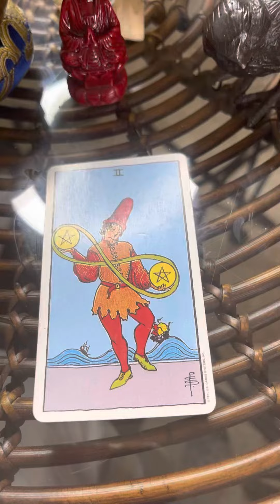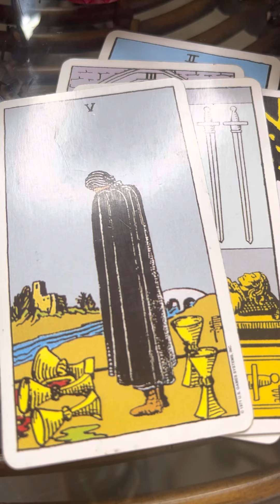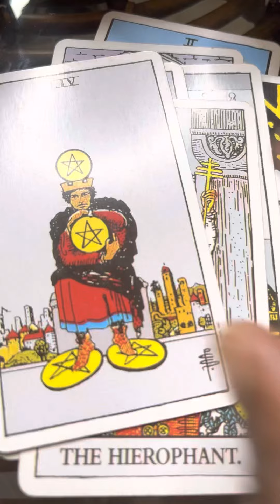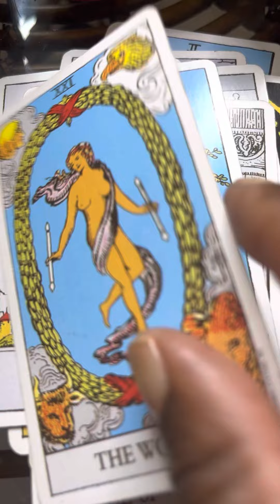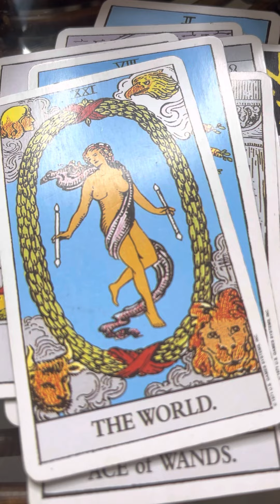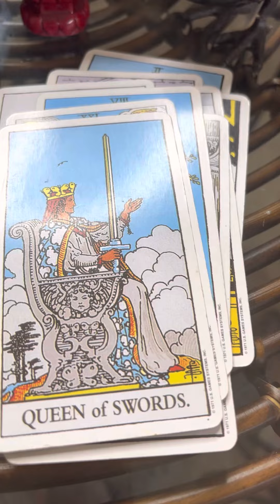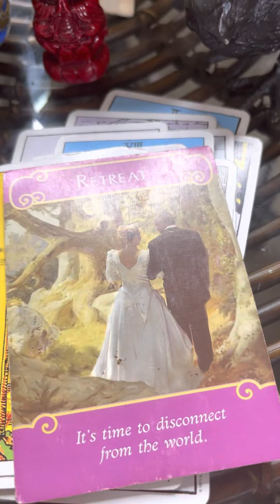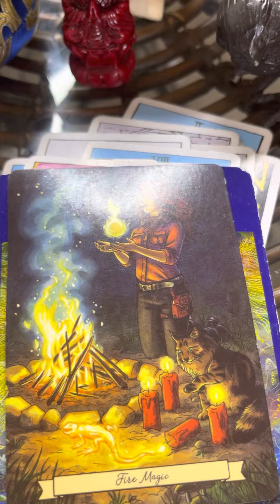Scorpio ♏️ General Reading! Finally Ready!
$50 Full Reading Special , $10 Non-refundable deposit to reserve your session. The deposit will be applied to your payment unless you can’t make the appointment. Please let me know if you have to reschedule, Thank you in advance and I look forward to our session🤗

*Facebook pay *💰 EmpressEnergies
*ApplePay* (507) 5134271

*Please follow me on Tictok @EmpressEnergies